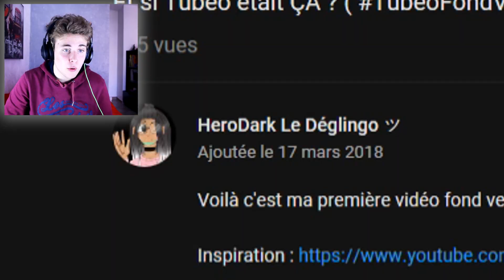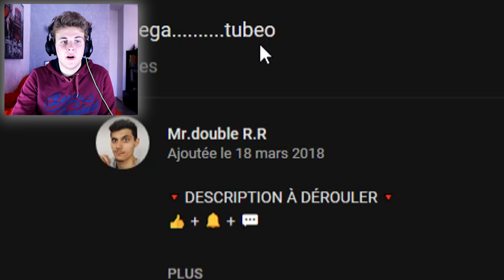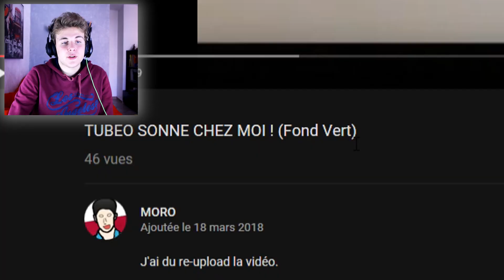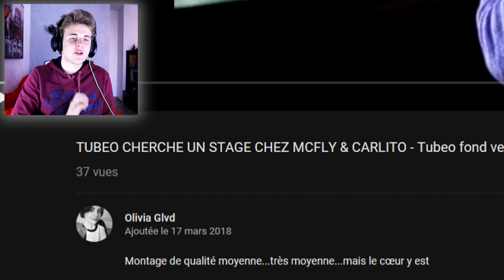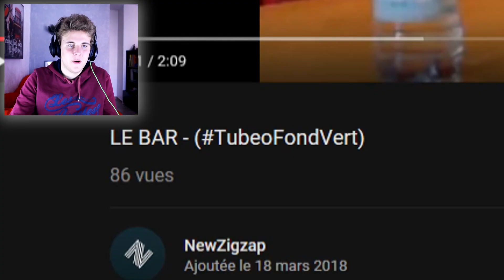VOS MEILLEURS MONTAGES FOND VERT #1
Aujourd'hui je présente les meilleurs montages fond vert réalisés pour mon concours fond vert !

© TUBEO PRODUCTIONS - 2018